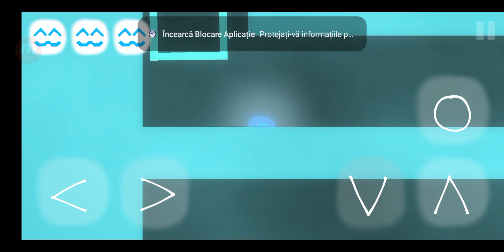Cats are Liquid ALitS Walkthrough | World 2 (no commentary)